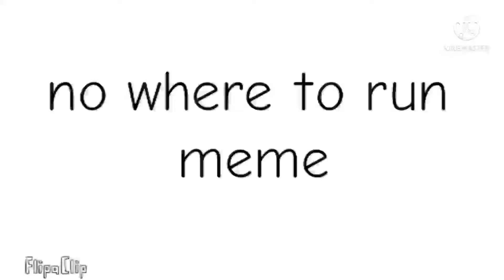no where to run meme (roblox) (bakon)